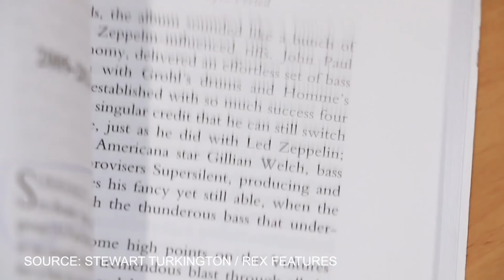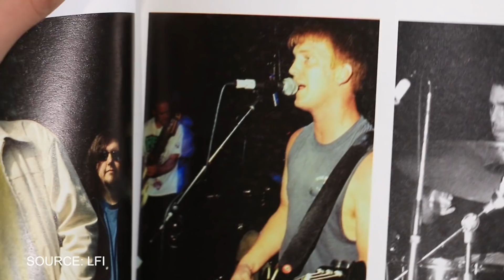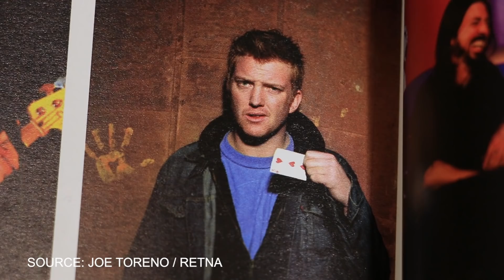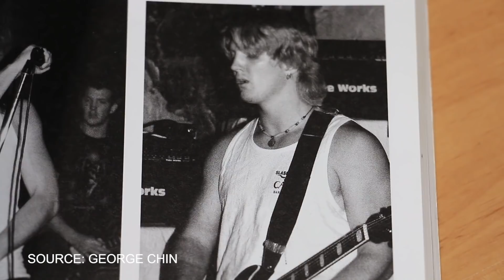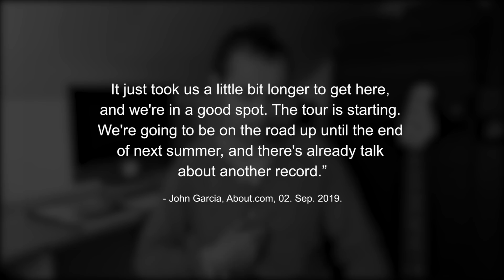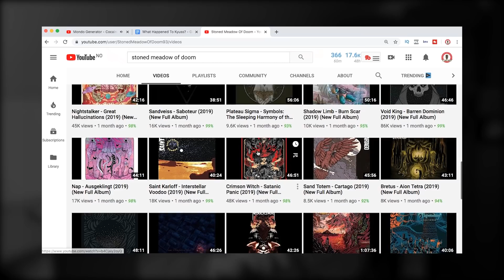The Brief History of Kyuss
INFO: Kyuss was one of the definitional metal bands to come out of the desert rock scene back in the late 80s and early 90s. Instead of the staccato riffs typical of metal at the time, they created more groove based metal that borrowed more from psychedelic rock and blues. It was quite outstanding at the time and they quickly grew in popularity in just a few short years. They released four studio albums, but decided to disband in 1996 because of an unstable line-up and artistic differences. Many of the original members went on to join and create new bands. But Kyuss resurfaced under other band names in the future, then disappeared again. Sadly, none of the new incarnations of Kyuss lasted very long. But the side-effect of their short-lived presence is the rise of the stoner- and desert rock community. A passionate congregation of bands, scenes, forums and influencers that to this day keep the sound that Kyuss originally created alive and well. In this video i’ll introduce you to the brief history of Kyuss.